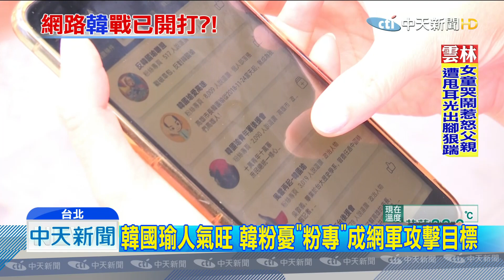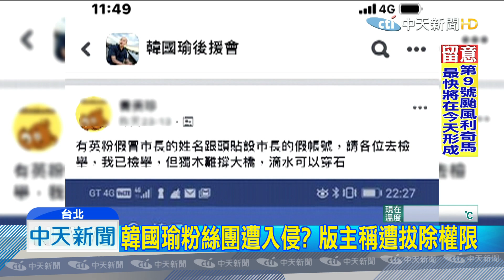20190804中天新聞 網軍攻擊？ 「韓國瑜後援會粉專」 原版主突遭撤換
國民黨總統參選人韓國瑜人氣高，臉書粉絲團眾多，也成為黑函網軍的目標，現在傳出有11萬成員的臉書社團「韓國瑜後援會」，不但被翻群，原本該社團的版主也被踢出管理員及版主的職務，而我們實際上臉書搜尋，支持韓國瑜的社團最多個，人數也是最多，其他像柯文哲.郭台銘和蔡英文，社團數和成員數量明顯比韓國瑜少很多，現在韓粉就擔心，支持韓國瑜的各大社團會成為網軍攻擊的目標。